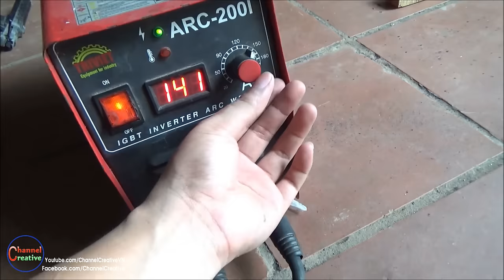How to make a Metal Ladder at home - Versions Fruit, Funny :))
DIY Metal Ladder - Versions Fruit, Funny :))
- Hope you like it :D